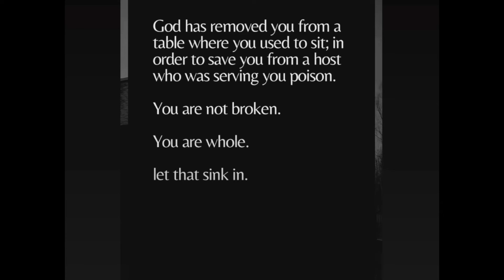Melody Talks About Finding Love Again,Responds To Haters In New Song